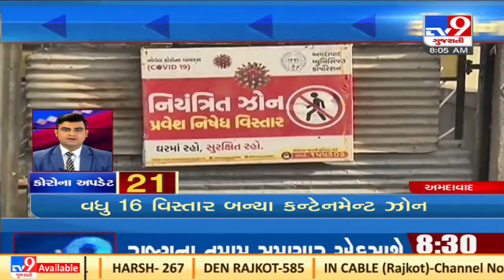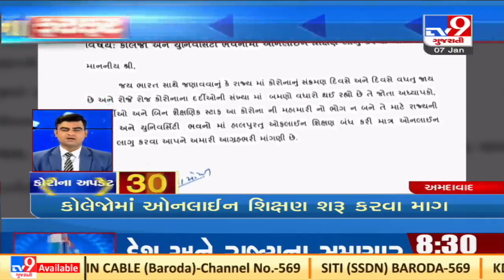Top News Updates Of Coronavirus: 07-01-2022| TV9News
Top News Updates Of Coronavirus: 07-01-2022|  N11